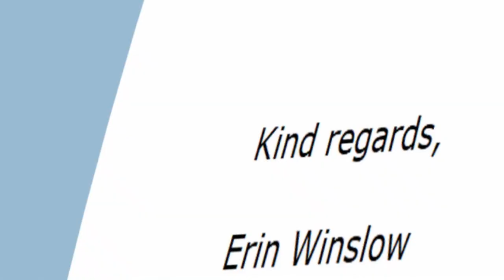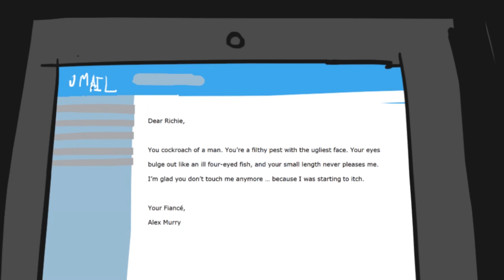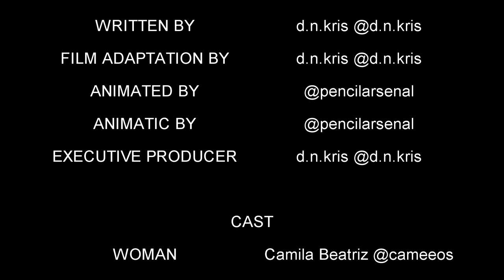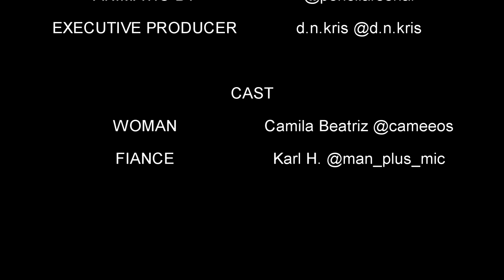Psychological Thriller 2d Animated Short Film "ANAL EMAILS" Dark Film by Deathly Novels Presents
"Someone will be shot within the next ninety seconds. It won't be me, though."

Will she be able to cope with his sick lies or spiral into madness? Regardless, the heart wants what it wants, or at least that's what her fiance thinks. Experience the most shocking revelation within ninety seconds, right now.

Special thanks to the following people! Without them, this horror/thriller short wouldn't be possible: (Follow them!)

☁️ Let's Drift Together ➡ ⒻⓄⓁⓁⓄⓌ ⓂⒺ ↓
About Me:
Hiya, it's DNKris, aka your favorite writer telling tragic stories filled with hope via ANIMATED SHORT FILMS. My stories are dedicated to those searching for light in the dark. So, welcome to my nightmarish paradise of DEATHLY NOVELS BY KRIS where you'll always find a video to either escape your mind, calm yourself, or relate to.